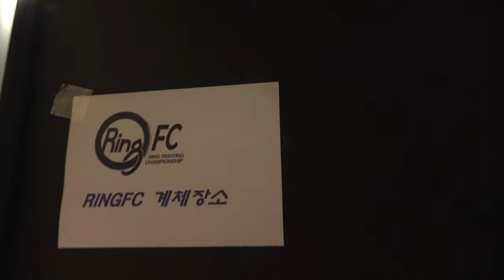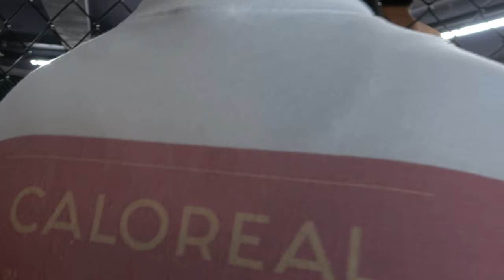격투기 파이터의 삶 / 프로 데뷔전 브이로그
프리미엄 레슬링
그룹& 개인 레슨
유학생 키즈 레슬링은
케이레슬링 프리미엄 반포 서래점